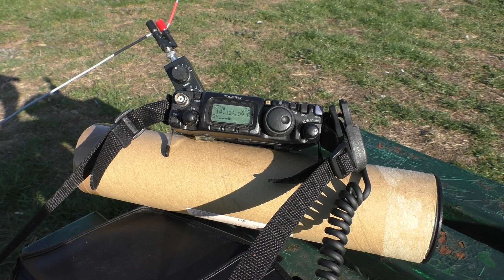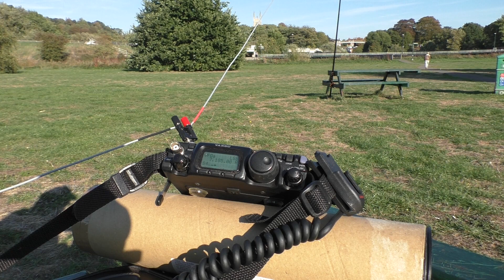UK Amateur Radio Station MØXMX operating Portable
Using Yaesu FT817ND, WonderWand, couple of lengths of wire and 2.5W